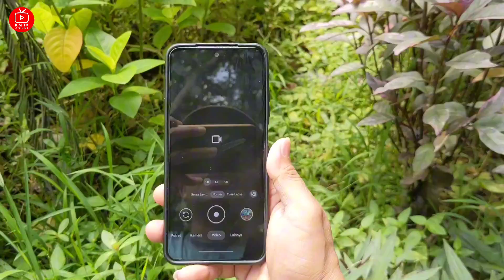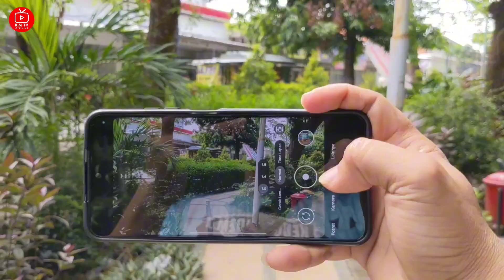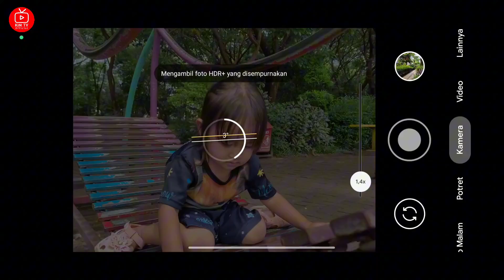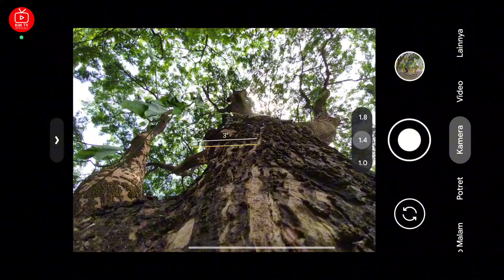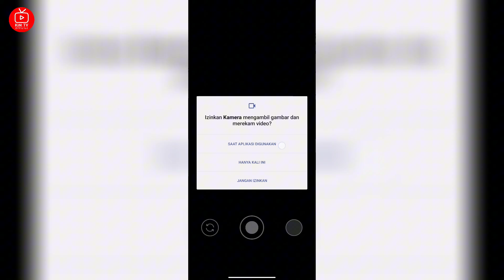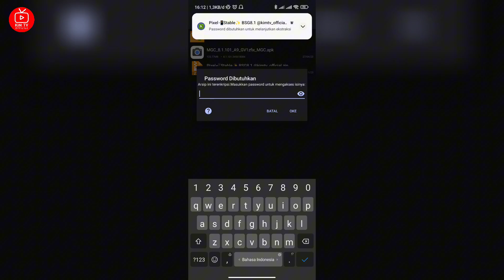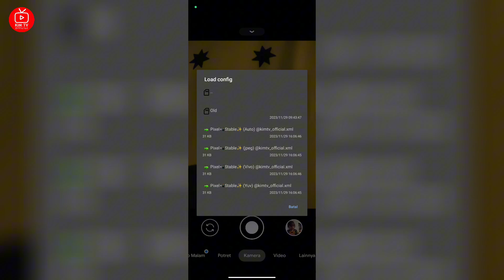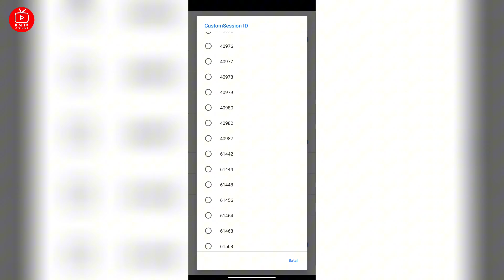Config Pixel Stabilizer Video🔥 Gcam BSG 8.1 Support Lensa 0,5 Cinematic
Config Pixel Stabilizer Video🔥 Gcam BSG 8.1 Support Lensa 0,5 Bisa Cinematic

NOTE: VIDEO STABILIZER HANYA WORK DI HP YG SUDAH SUPPORT EIS.

 (Jpeg, yuv, auto, vivo)

Kisi-kisi : passwordnya tulisan warna kuning huruf kecil semua ada didalam video  menit 5 sampai 9

Device Tested:
-Poco M3
-Poco x3 NFC
-Vivo Y12

✓Macro Lens
✓Tele Lens
✓Depth Lens